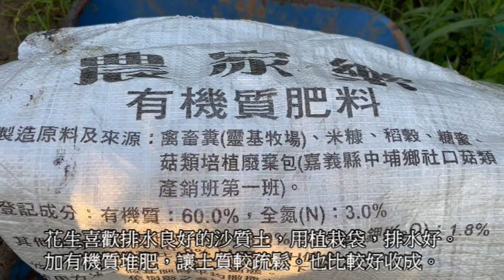花生(土豆仁)植栽袋種植，簡單易種，沒地也行 | 阿星種植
花生喜歡排水良好的沙質土，用植栽袋，排水好。加有機質堆肥，讓土質較疏鬆。也比較好收成。

▶︎第一次用植栽袋種植花生，收成了，果實也好吃，但不滿意。會繼續實驗，很滿意時，會再多種、再分享。訂閱瑞星的頻道，第一時間與您分享種植技巧：